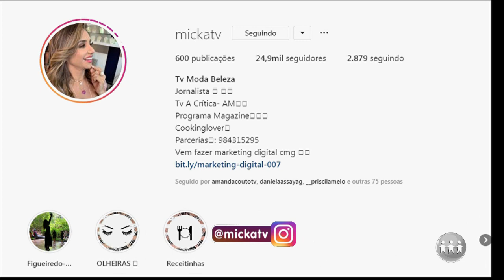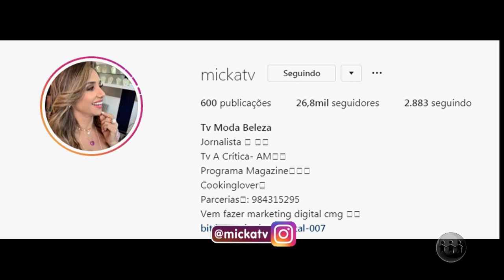MAGAZINE | 08/10/19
O Magazine é exibido às 15h45 (horário Manaus) de segunda a sexta, na TV A Crítica (canal 04 | NET 514) e pelo aplicativo AcríticaPlay. Assista o terceiro bloco do programa.